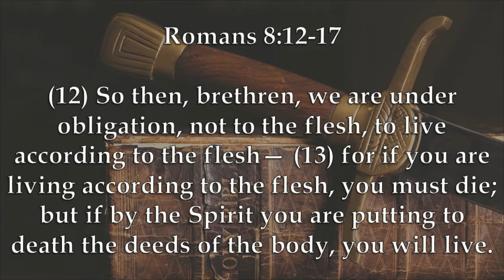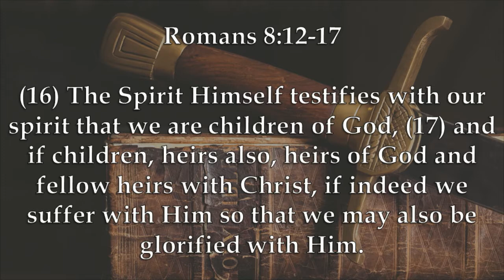Chaplain's Report- The Spirit of Slavery Leads to Fear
Paul connects slavery and fear with worldly thinking in Romans 8:12-17, but encourages his brethren to remember they are children of God, and ought to think spiritually.